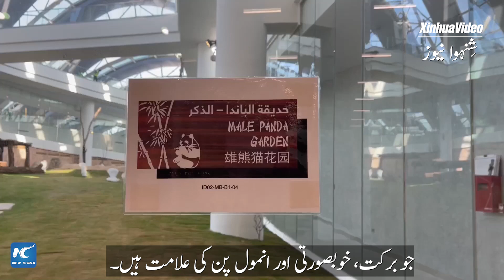گلوبل لنک | مشرق وسطیٰ کے پہلے دورہ کے دوران چین کے دیو قامت پانڈا قطر پہنچ گئے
قطر، چین سے دیو قامت پانڈا حاصل کرنے والا مشرق وسطیٰ کا پہلا ملک بن گیا ہے۔ توقع ہے کہ اگلے ماہ قطر میں منعقدہ ورلڈ کپ 2022 دیکھنے کے لیے آنے والے فٹ بال شائقین کو یہ پانڈا دیکھنے کا موقع فراہم ہو گا۔